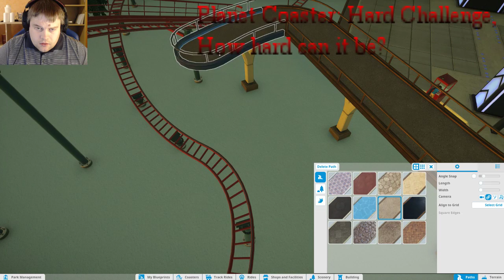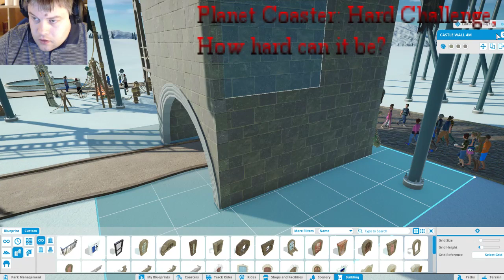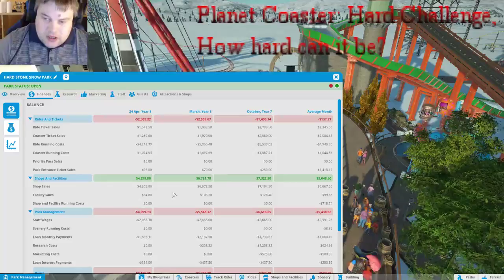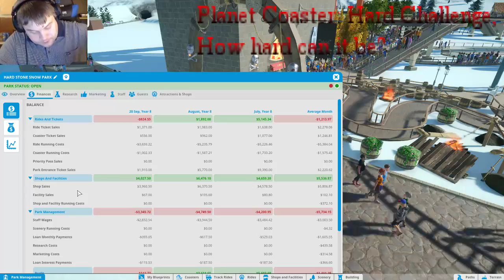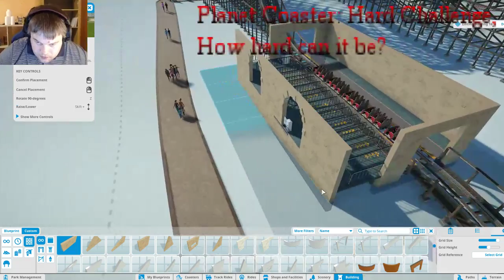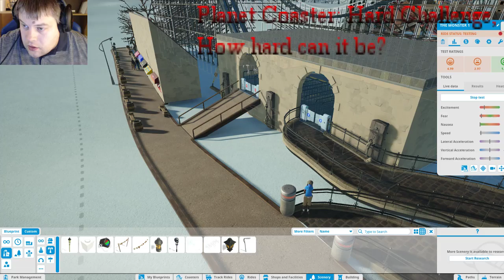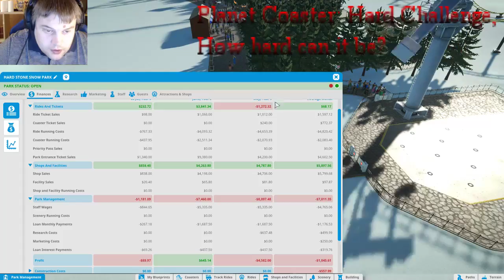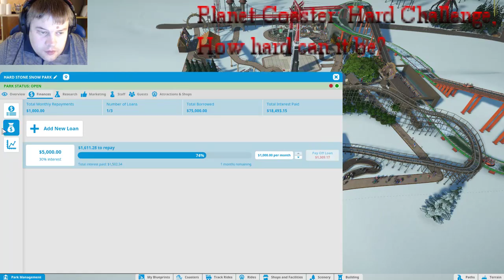How Hard is Hard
Hard is the answer.